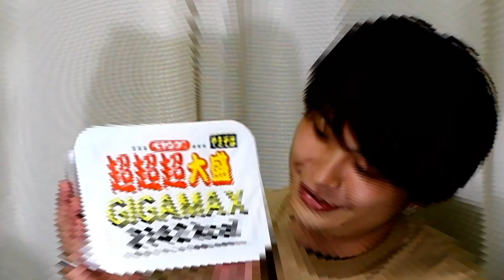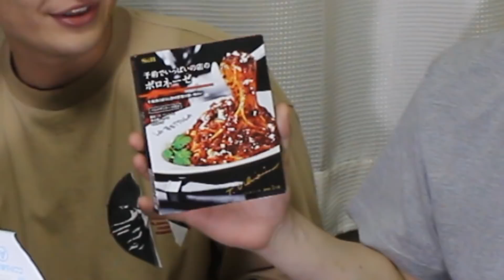【検証】ペヤングに何をちょい足ししたらうまいのか？【超超超大盛りペヤング】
最近発売したジャンボペヤング！！
これを使って何をちょい足ししたら、ペヤングがよりいっそう美味しくなるのか！？３人でそれぞれファミリーマートから選んできて検証してみました！！

いっそん　ショータ　あべちゃん
3人でつけメンズです！！

・【告白】花屋さんに好きな花束包んでもらってそのまま花屋さんに告白！！

・どどどどどどどどどドラえもんゲームやったらおしろすぎて大爆笑wwww【オリジナルゲーム】

・空手全国ベスト8実力者が本気でパンチングマシンやったらえげつない記録でた！！！

・【大爆笑】サランラップで身体中ぐるぐる巻きの状態から何分で脱出できるか？！【サランラップチャレンジ】

♦︎七つの大罪クイズ動画

・【大食い】ファミマのおにぎり全種類20分以内で食べようとしたらマジで地獄だったww

・【大食い】唐揚げ100個10分以内で食べきる！！...まさかの大ハプニングがwww

・【大食い】デカさ2.5キロ！ゴーゴーカレーのワールドチャンピオンクラスに挑む！！！